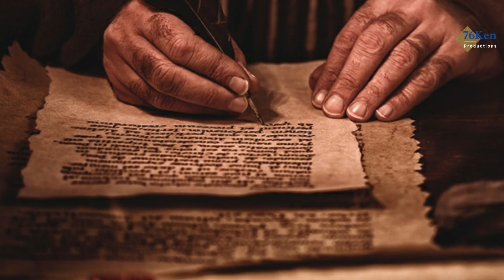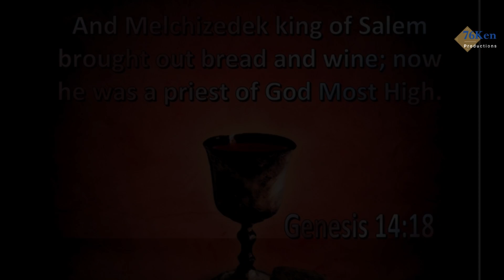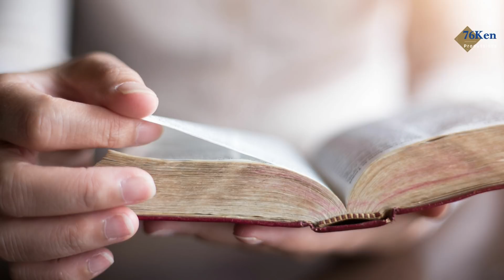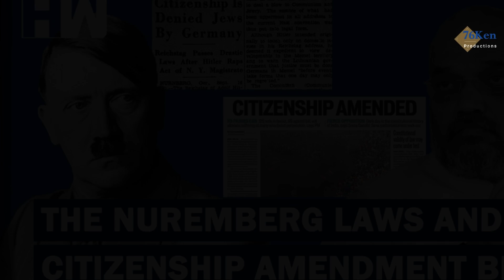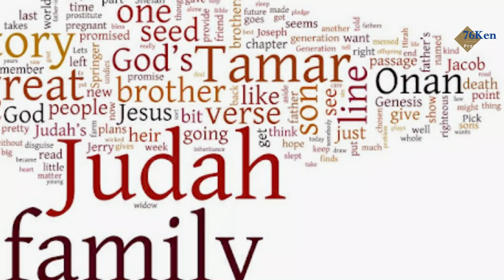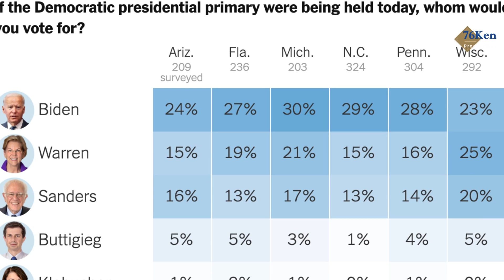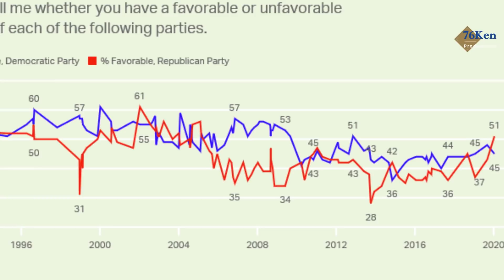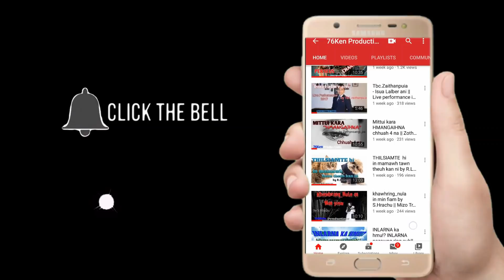ISRAEL te lo pian chhoh dan leh an chanchin || indona rapthlap an paltlang nasa!?